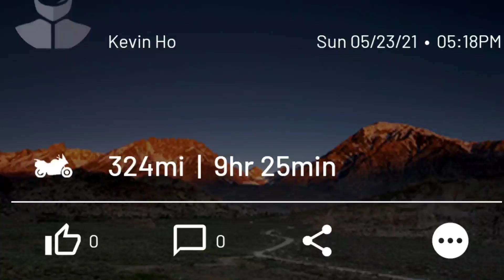Epic Ride to El Paso Tacos in Campo!